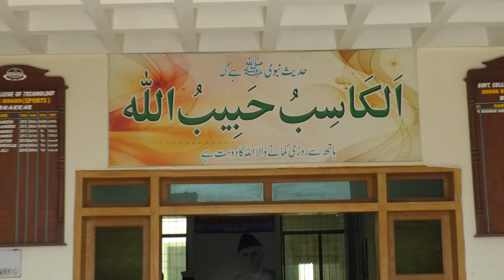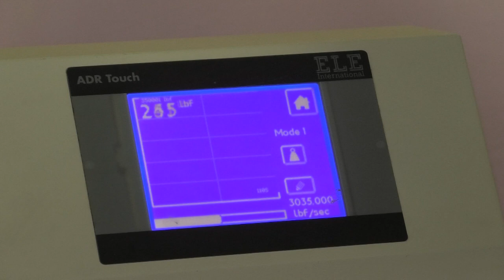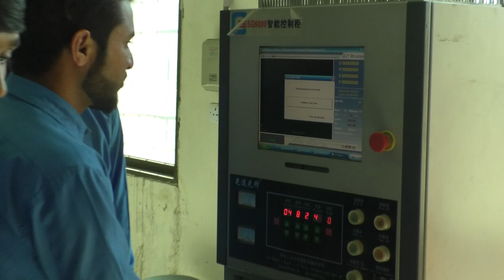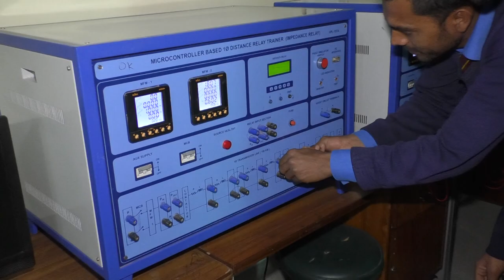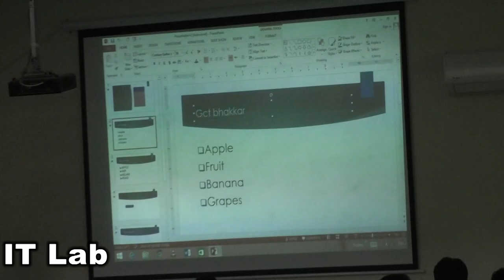Beautiful Documentary on Govt College of Technology Bhakkar